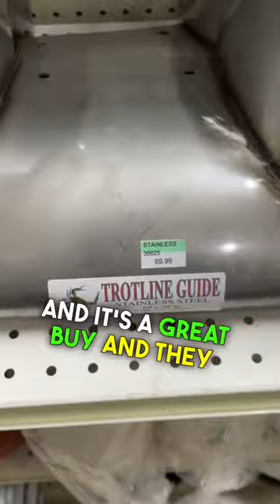MUST HAVE for Trotline Crabbing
Are you wanting to enjoy life on the Chesapeake Bay and not sure where to start?

“By the Water” is a YouTube channel highlighting the food, the people, places and events around the Chesapeake Bay. Through Chesapeake Bay recipes, interviews, deep dives into local areas, and highlighting local events and tradition, viewers learn how we are all connected "By The Water".

eXp Realty
Rob Schou
Licensed in MD (#5009046)